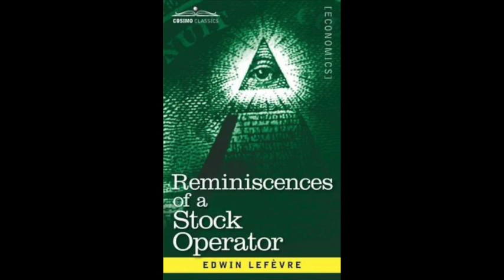Audiobook: Reminiscences of a Stock Operator The Life of Jesse Livermore Boy Plunger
Jesse Livermore's trading career was a dramatic rollercoaster of spectacular successes and devastating failures. Known as the "Boy Plunger," Livermore began his journey at age 14, quickly developing an uncanny ability to read market patterns. His most legendary triumph came during the 1929 stock market crash, where he shorted the market and amassed a staggering fortune of around $100 million - equivalent to about $1.5 billion today. However, Livermore's path to wealth was far from smooth. He experienced multiple bankruptcies, often losing entire fortunes when he strayed from his own trading rules. His ability to bounce back was remarkable; he once turned $2,500 into $250,000 shorting stocks before the 1906 San Francisco earthquake. Livermore's trading philosophy, which emphasized following market trends and making big bets when certain, allowed him to make calculated risks based on price movements rather than mere speculation. Despite his genius for trading, Livermore's story is also a cautionary tale about the psychological toll of extreme financial volatility, highlighting both the allure and dangers of speculative trading.

Book is in public domain and I do not monetize or utilize commercially, Educational purposes only.

Chapter 1 00:01
Chapter 2 @25:47
Chapter 3 @54:04

 Jesse Livermore used a pyramid stacking trading system, where he would add to winning momentum positions. This was a key part of his trading strategy. Here are the main points about Livermore's pyramiding approach:

1. Pyramiding Principle: Livermore would increase his position size in trades that were moving in his favor.

2. Initial Position: He would start with a small initial position, typically about 20% of his intended total position size.

3. Adding to Winners: If the stock moved in the expected direction, Livermore would add to his position incrementally.

4. Specific Method: His method involved increasing positions by 20%, then 10%, then 20%, and finally 40% if the stock continued to perform well.

5. Risk Management: Livermore would use stop-loss orders to protect his positions. If a trade went against him, he would quickly exit to minimize losses.

6. Trend Following: This strategy was based on his belief in following market trends rather than trying to predict them.

7. Leverage: Livermore's pyramiding often involved using margin to increase his position sizes, which could amplify both gains and losses.

8. Multiple Sectors: To manage risk, Livermore would apply this strategy across different sectors rather than concentrating solely on one stock.

9. Continuous Assessment: He would constantly monitor his positions and market conditions, ready to exit if the trend showed signs of reversing.

This pyramiding strategy was a crucial element of Livermore's trading approach, allowing him to maximize profits on successful trades while managing risk. However, it's important to note that this method can be highly risky and requires careful management and discipline.